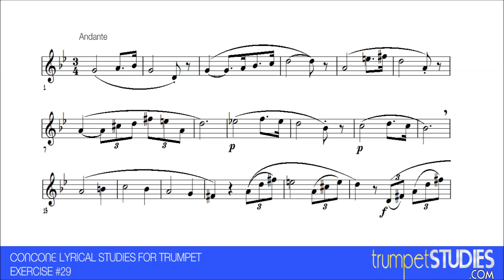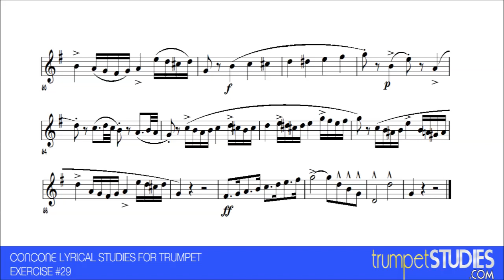Concone Lyrical Studies, Ex 29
Transcribed for trumpet from vocal studies written Giuseppe Concone, these exercises have become standard lessons for any serious trumpet student. This is Exercise number 29 of 32 Lyrical Studies.